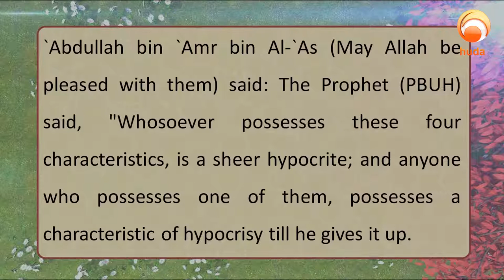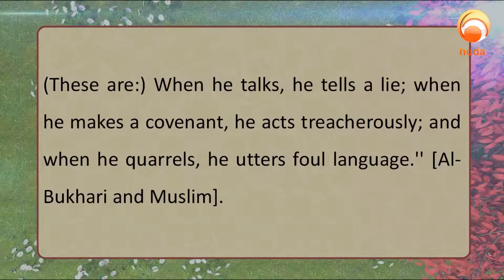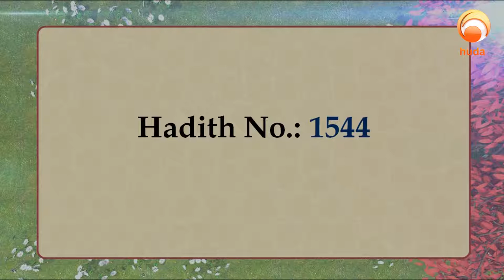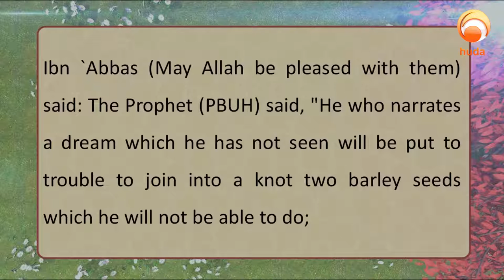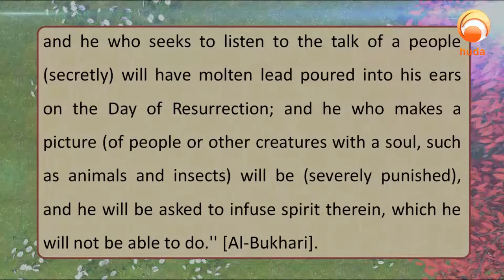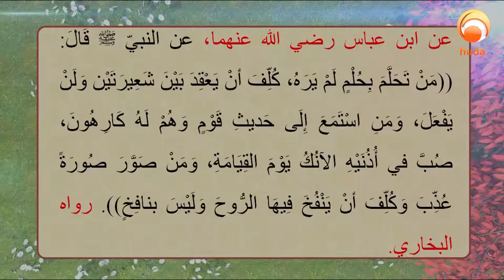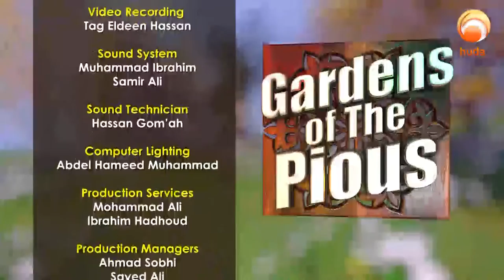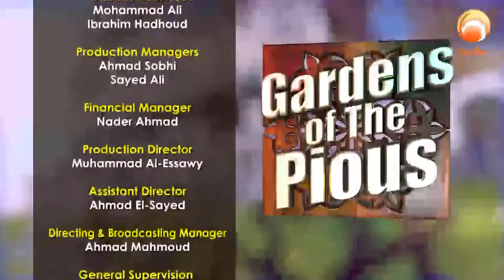Gardens Of The pious Episode 609 Prohibition of Falsehood Dr Muhammad Salah